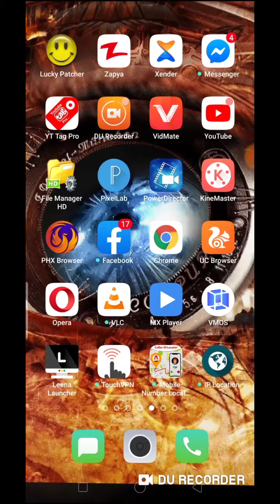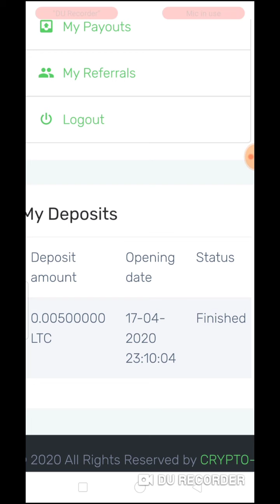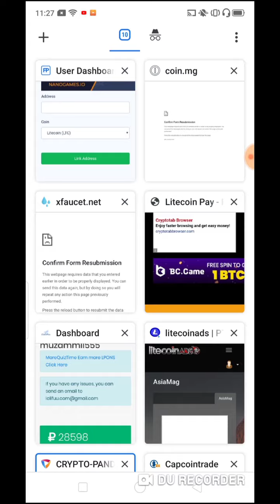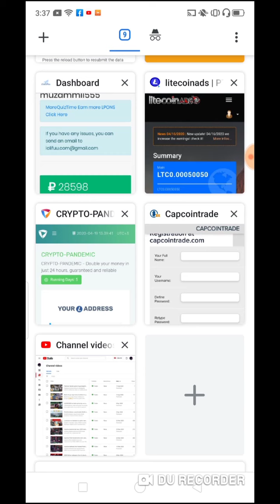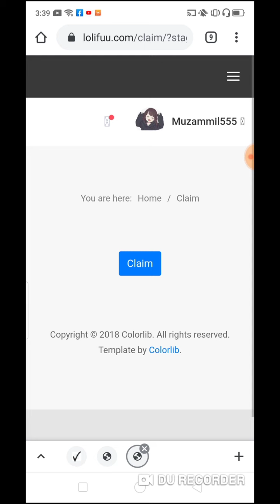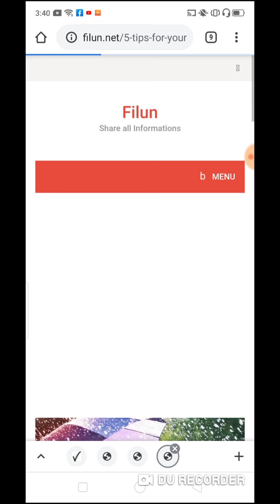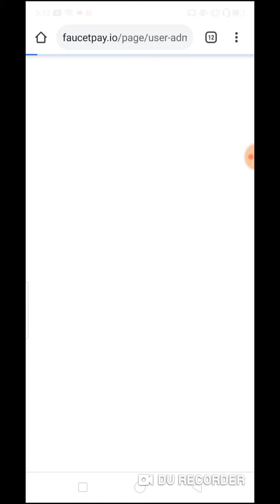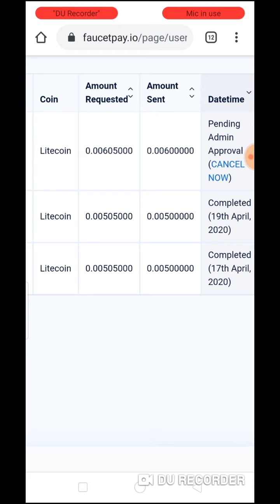How To Earn And Double Your Money Online From Andriod Mobile || Payment Proof 2020 urdu/hindi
If this script works for me i cannot guaranteed that it works for everyone.

Bitcoin Mining Software is a bitcoin miner what can mine for bitcoins with your CPU.
Yes,not with GPU but with CPU.Why?
This Bitcoin Mining Software can mine with your computer or laptop CPU at least 0.5 bitcoin per day.
So if you need bitcoin in your wallet,or just want to earn more money from your home,then this is the best mining software for you.
Stop using that miner clients what more than 50% will be sent to pool miner servers.
With this Bitcoin Mining Software you will get 100% from your mining process.

How does this free Bitcoin Mining Software works?
Bitcoin Mining Software search for the biggest blockchain blocks.
When you start the mining process,the software will search for the biggest and easy blocks from blockchain and start decrypting it.
Bitcoin Mining Software use an algorithm what was hidden from the biggest miner pools due to big loss on their mining servers.
Yes,the most of blockchain blocks are hard to decrypt and there is need for more mining power,but on that univers of blocks are some big blocks what are the most easy to decrypt even with your CPU power.
And that blocks we are searching and decrypt.
As for an example,i was able to find one blockchain block what was decryped in 2 minutes and the value was about 0.3 bitcoins. 🙂

Why should I use this free Bitcoin Mining Software?
Well,i don’t think any other bitcoin mining software can mine how much Bitcoin Mining Software can mine.
The best bitcoin miner what i use was able to mine 0.00003 BTC per day with my GPU,when this miner can mine at least 0.5 BTC per day with your CPU,not with GPU.
Yes,this is how much power have Bitcoin Mining Software.
So yes,you can mine so much bitcoins with this very free bitcoin miner what can be used on your desktop PC or laptop with windows.